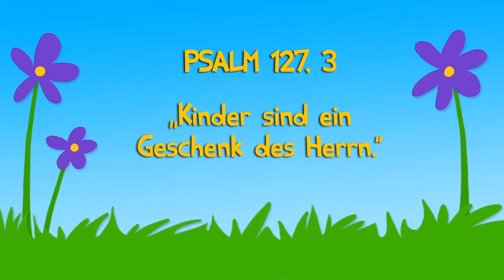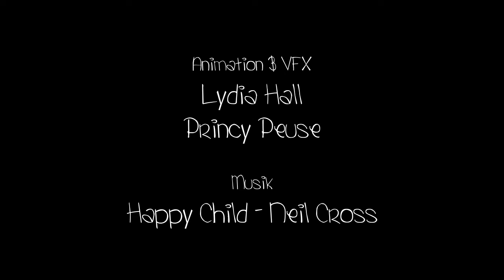Gott geweiht - KinderBibel.TV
Hast du jemals eine Kindersegnung in der Gemeinde miterlebt? Wurdest du selbst als Baby Gott geweiht? Bei Jesus war es so.

„Kinder sind ein Geschenk des Herrn.“ Psalm 127,3 - Gott möchte allen Menschen ein Geschenk machen.